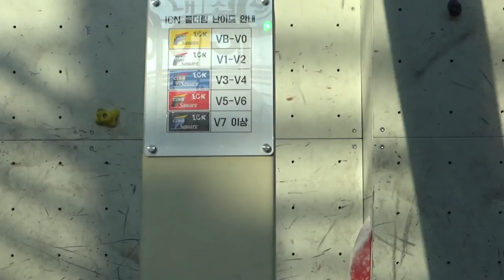말왕이 클라이밍을? 볼더링의 천재인가?! 손종석 선수에게 클라이밍 배우기 인천 디스커버리